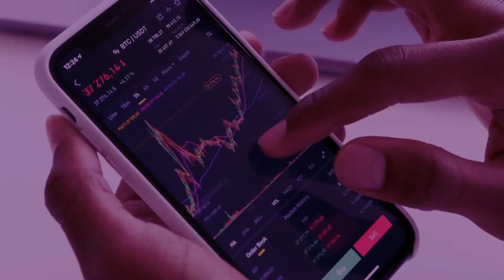KPMG Deal Advisory Promotional Video